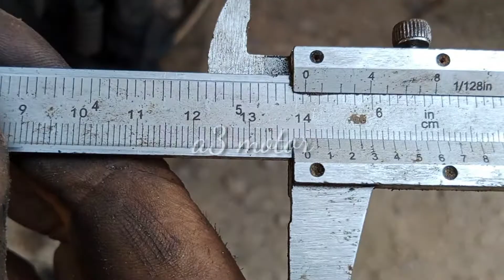TUTORIAL||SAMBUNG DRAT SEMPRONG GARDAN CANTER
ganti SEMPRONG